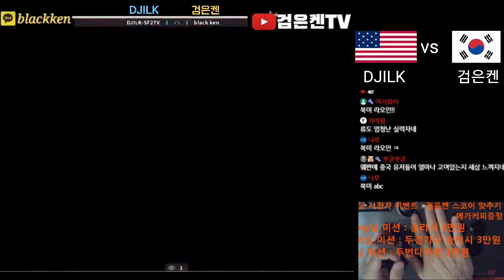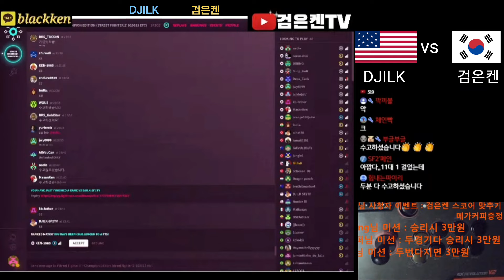북미챔피언 DJILK vs 검은켄 (주캐릭전)